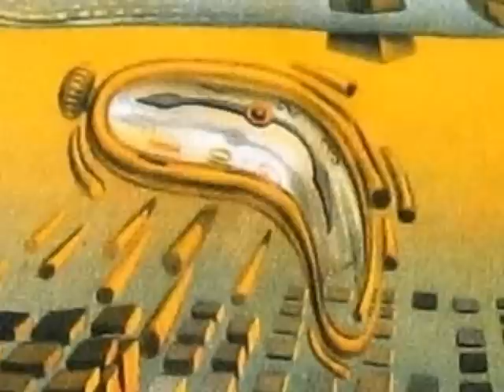( Dick Meurs) Funny How Time Slips Away